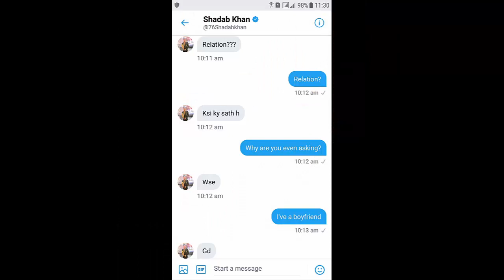Cricketer Shadab Khan Involved In Controversy With Dubai Based Girl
This video about the viral videos and photos of renowned cricket player of Pakistan Shadab Khan who is the captain of Islamabad United team in PSL 5. A girl from Dubai claims that Shadab Khan was her boyfriend and used to play with her also she claims that he has many affairs with Girls.
Pakistani Cricketer Shadab khan Viral Video | PSL